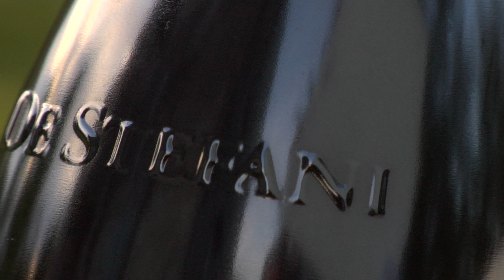De Stefani Harvest 2015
Refosco Grapes harvest at the De Stefani Winery in the Piave Valley, Italy